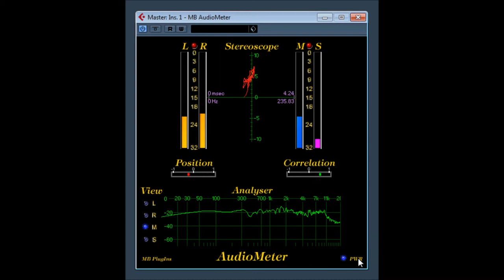MB Audio Meter version 1 0 by MB Plugins Martin blankenburg